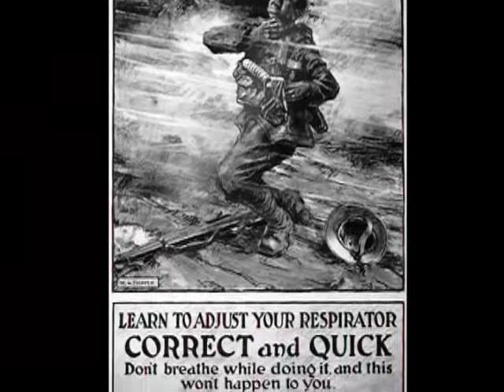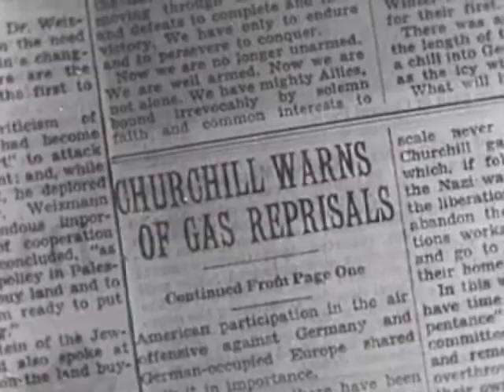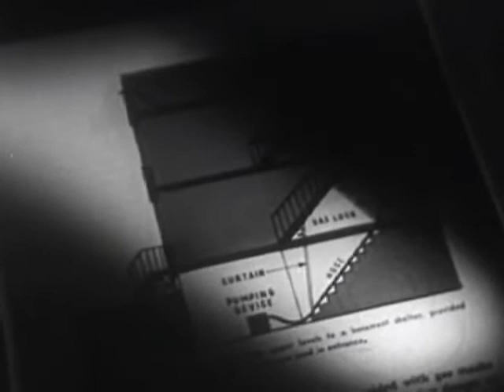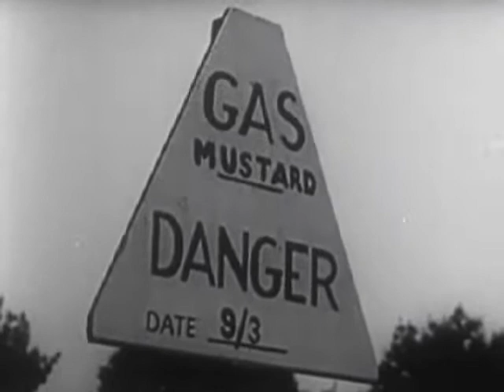CHEMICAL WARFARE 1: War Machines